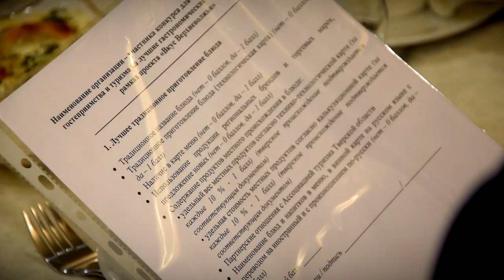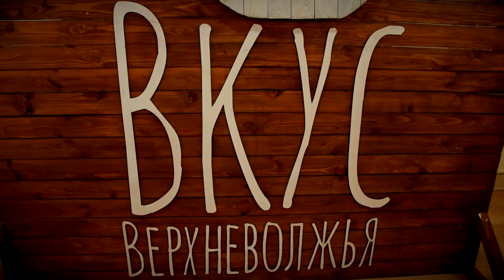В Твери начался отбор на «Вкус Верхневолжья» 2020 года